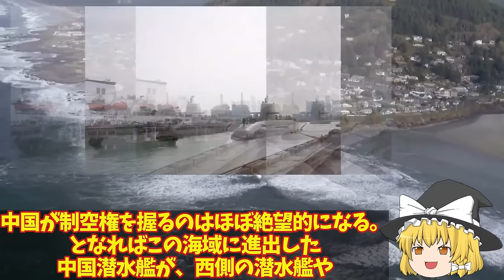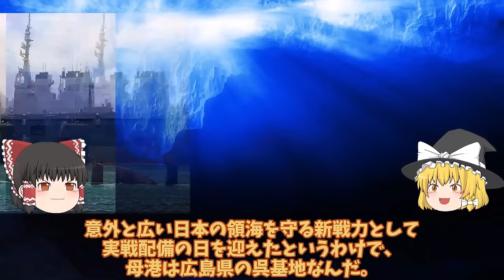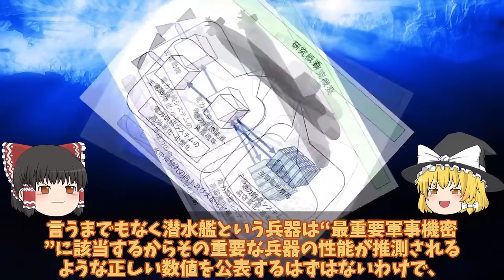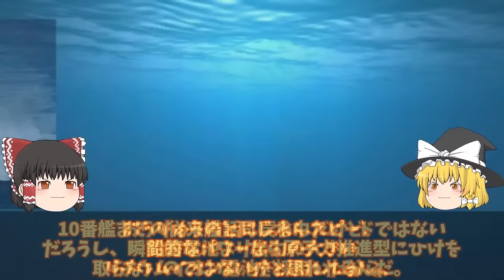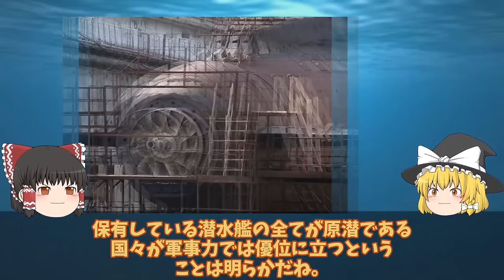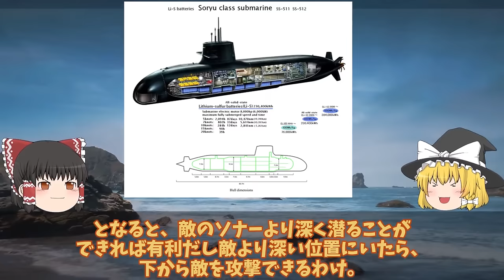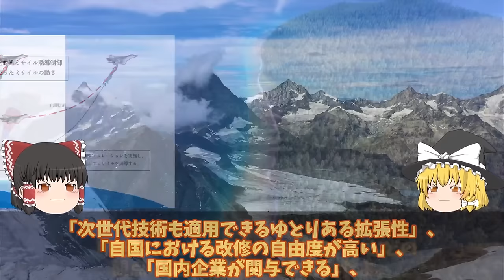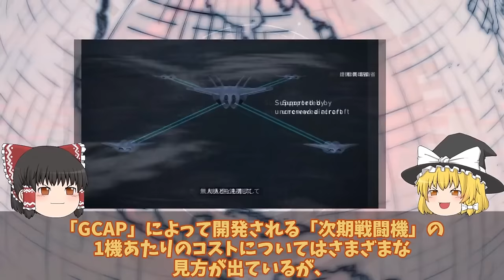【ゆっくり解説・軍事News】自衛隊最強スペシャル 海上自衛隊引き渡し！台湾建造潜水艦ついに静粛性たいげい型900超え【スペシャル・特集】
自衛隊最強スペシャル 海上自衛隊引き渡し！台湾建造潜水艦ついに静粛性たいげい型900超え【スペシャル・特集】

1海上自衛隊引き渡し！台湾建造潜水艦ついに静粛性たいげい型900超えか？

2海自潜水艦ついに潜航深度バレた1000m世界屈指ついに機動力4倍か！そうりゅう型に異変赤信号点灯？

3 空自F3戦闘機IHI社次期XF9開発はF35超えで国連も恐れる？GCAPにオイルマネー再び熱視線サウジ参戦で日本断固拒否か！